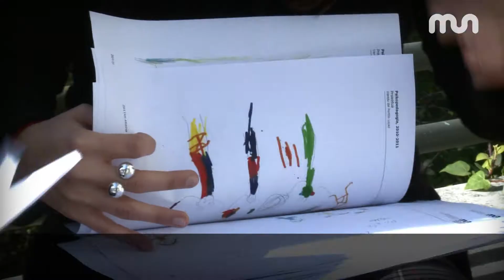MUTB 46. Erreportajea: Irantzu del Portillo, euskara proiekturik onena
Irantzu del Portillo ikaslearen karrera amaierako proiektuak irabazi du MONDRAGONek eta MUk antolatutako saria, bultzatzeko unibertsitatean egiten diren euskarazko proiektuak. Proiektu irabazleak aztertzen du erresilientzia goiztiarra haurraren garapenean.